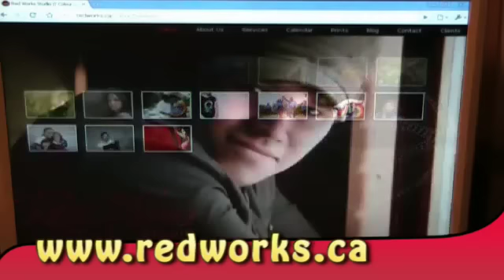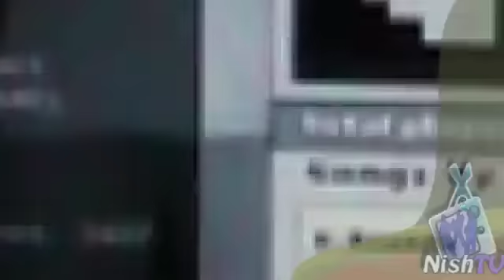NishTV Events Oct 15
NishTV has some highlights from the Aboriginal Community. Interviews with the Spirit Train and New Hope Youth Centre. Also introducing Candace Twance as the next Celebrity Nish. Check out Red Works Studios and Lost Priority Band.